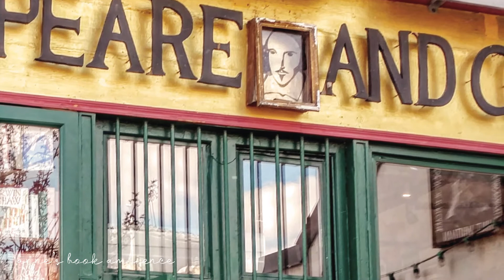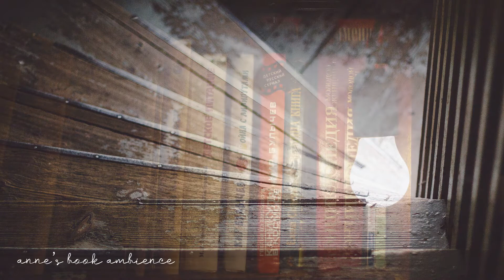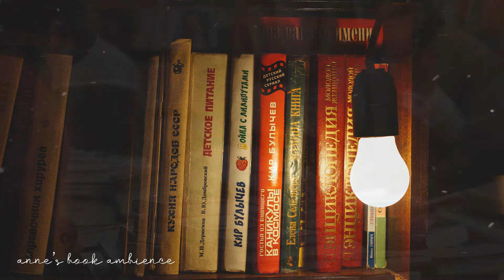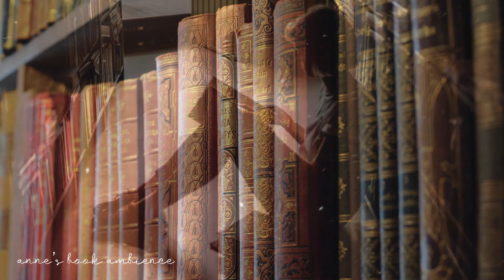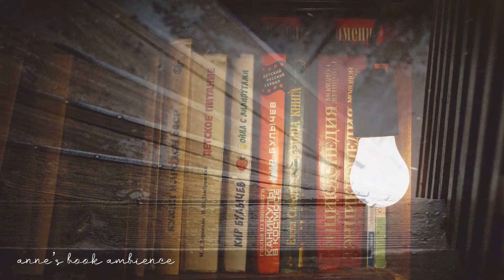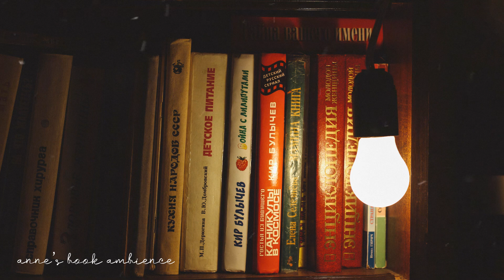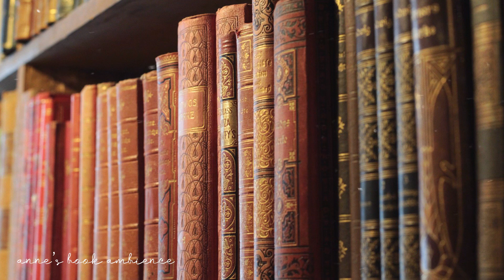파리의 고서점에서 Paris Bookstore ASMR Ambience for Study, Work ✍🏻📚 w Piano music, Cat, Notre Dame Bells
👩🏻‍🦰 Welcome.
This is a cozy used bookstore across from the Notre Dame Cathedral on the River Seine in Paris, France. In this historic bookstore with a cat and a piano, you will often hear the cat's cry and the beautiful piano melody someone is playing. Please don't wake the sleeping cat!
Once every 30 minutes, you can hear the bell of Notre Dame Cathedral across from the bookstore.

Today's video was inspired by one of my favorite chapters, "If We Read Books, We Are Not Alone" of Korean travel writer Kim Nam-hee's essay "Books When Traveling."  In this article, the author remembers Shakespeare and Company, a historic bookstore in Paris.

The 100-year-old bookstore also appeared in the movies "Midnight in Paris" and "Before Sunrise". Jesse from "Before Sunrise" said, "I slept with my cat in the attic of a bookstore yesterday." It is a bookstore that is also a residence for young aspiring writers.
Recently, Korean novelist Kim Young-ha visited the bookstore on the Korean broadcasting program "tvN Shift 2020" and the inside was revealed.

I made this video imagining the bookstore. I hope you have a comfortable 3 hours in this wonderful space that connects books and you, this world to the other world.
Thank you for coming to my channel today.🙏🏻

Inspired by Nam-hee Kim, "Books when traveling", suobooks